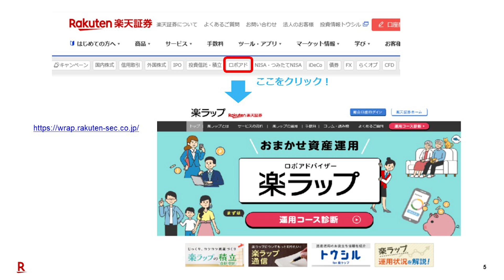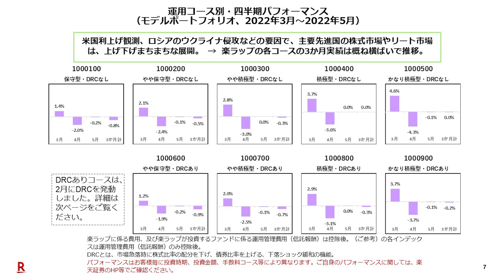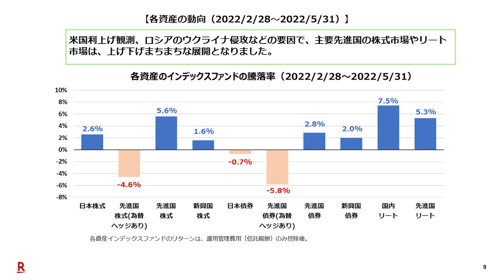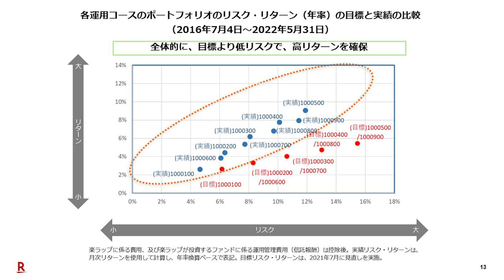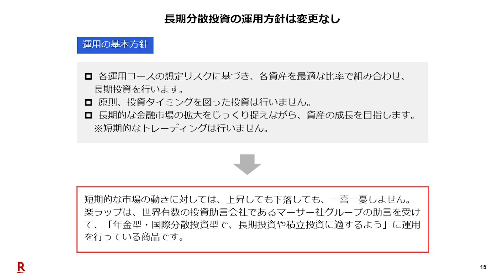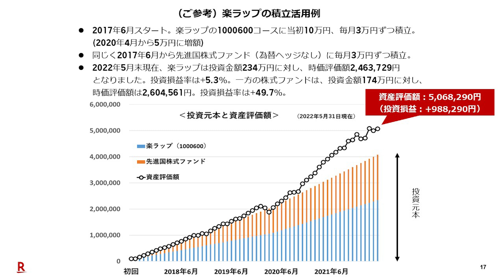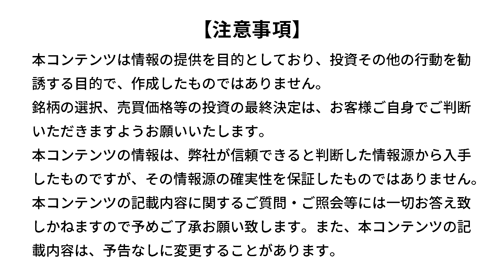楽ラップ定期運用報告会～楽ラップ（ロボアド）とは？～ 2022年6月29日収録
楽ラップ定期運用報告会～楽ラップ（ロボアド）とは～

楽天証券で取り扱っている、お任せ運用の楽ラップについて簡単にご紹介！
運用開始から現在までの運用実績について、詳しくご説明いたします。